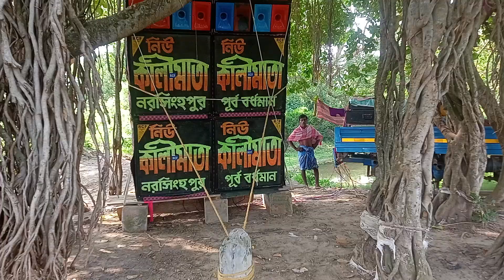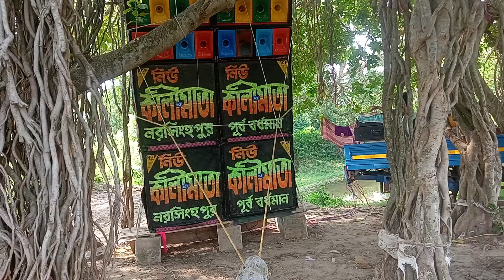খোকন সাউন্ড 🆚 কালী মাতা সাউন্ড 🌀 দুজনে পাশাপাশি হাউর শীতলা পুজোতে//khokon sound v/s Kali Mata sound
khokon sound competition
khokon sound hooghly
khokon sound dj
kali mata sound service
kali mata sound competition
kali mata sound centre
kali mata sound mike
kali mata sound dj
kali mata sound vinoba gramkhokon sound competition
khokon sound hooghly
khokon sound dj